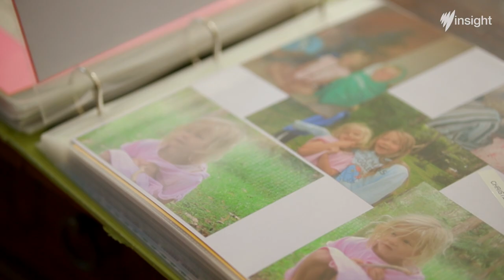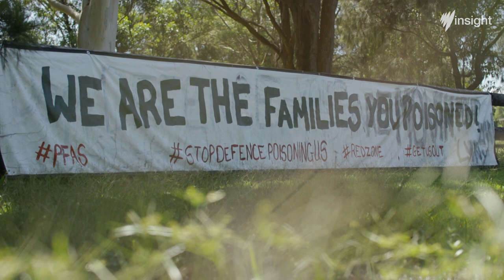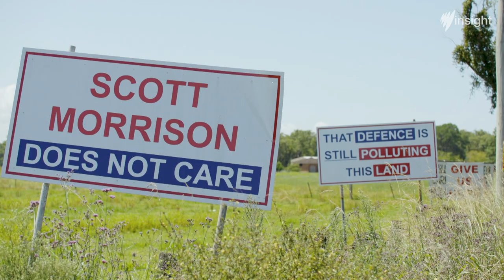What it's like to take a giant corporation to court | Full episode | SBS Insight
Insight speaks with people who've been compensated with record-breaking payouts and people who've reached the end of the class action process and been let down.